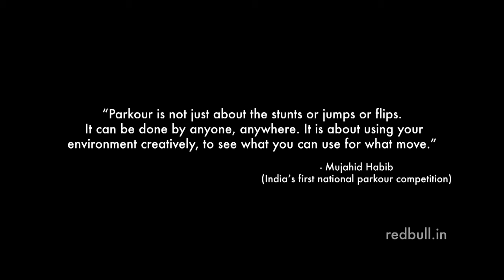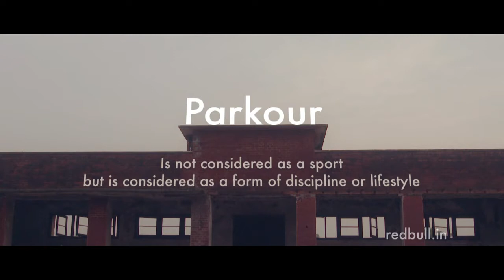Parkour and Freerunning in India, with Mohammad Ahmad Al attar -A video by red bull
Red bull sponsored athlete Mohammad Al Attar exploring some spots in this historic city of India known as Rampur. One of the Princely state that have its own flag.